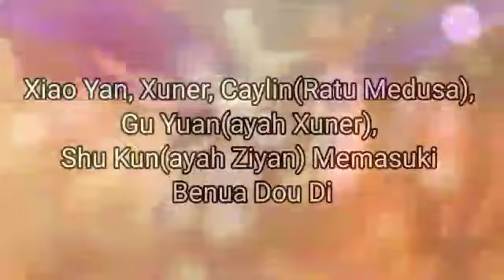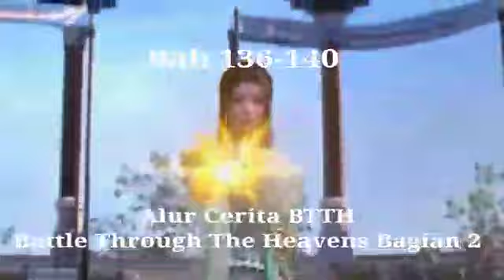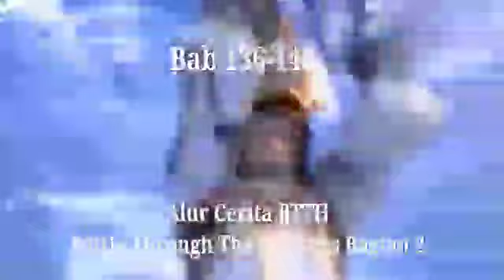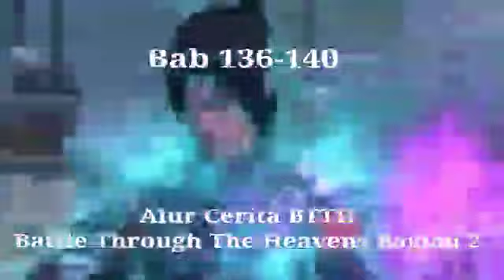Alur Cerita Donghua Battle Through The Heavens BTTH 136 - 140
Khusus Audio

Alur Cerita battle through the heaven BTTH Bagian 2 yang mengisahkan setelah pertarungan Xiao Yan dan Huntiandi.

Tingkatan Kaisar yang biasanya disebut Dou Di di bagi menjadi 9 bintang dan setiap bintang di bagi jadi 4 "TAHAP":
1.(Awal) 2.(Tengah) 3.(Akhir) dan 4.(Puncak)

"TAHAP" di bagi menjadi 4 (Tingkatan)
1.(Primer) 2.(Awal) 3.(Menengah) dan 4.(Lanjutan/Puncak)